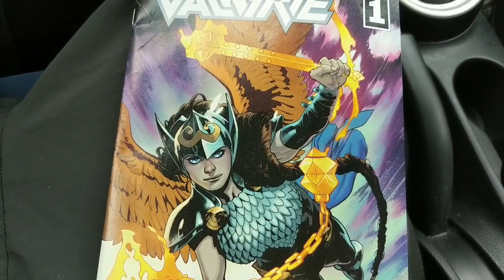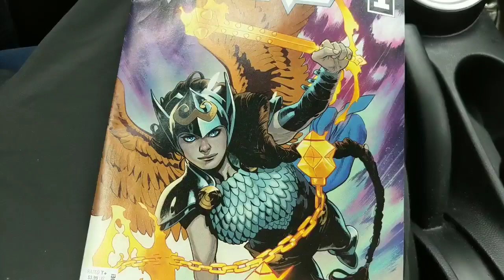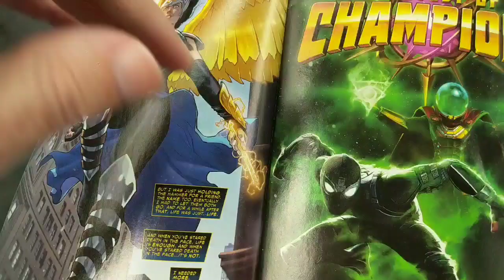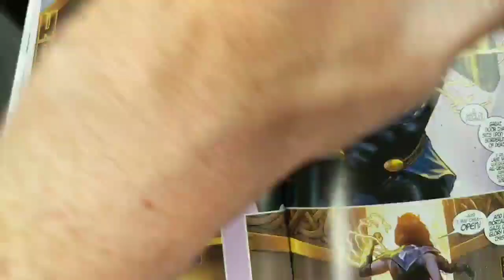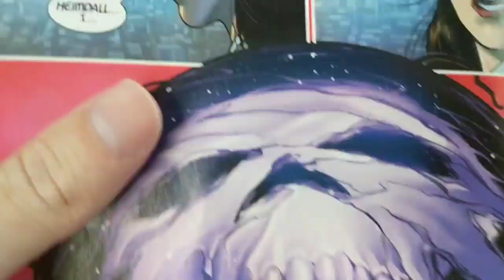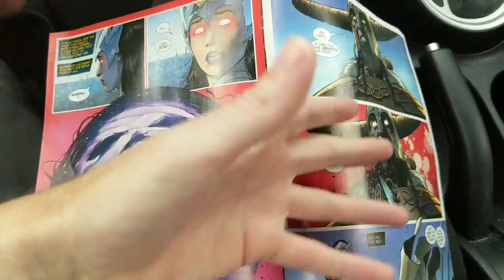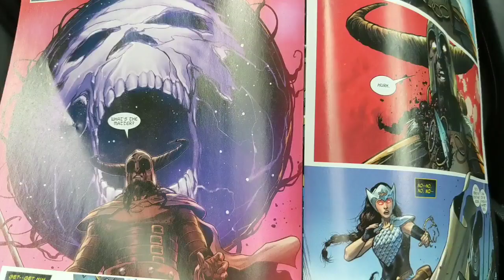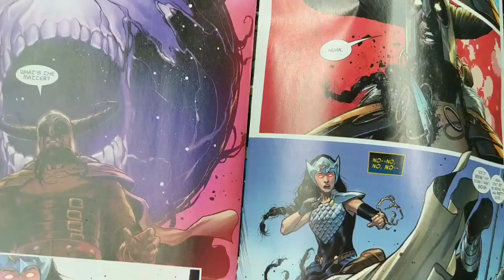JANE FOSTER: VALKYRIE #1- I'm Done With Reviewing New Comics If This Is Considered "Good" In 2019